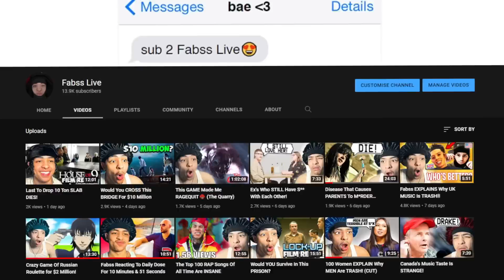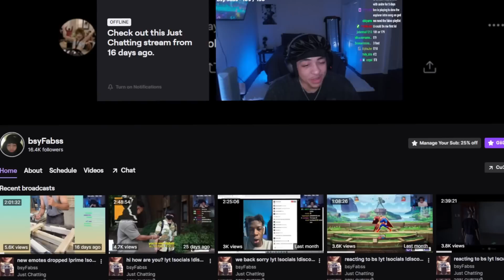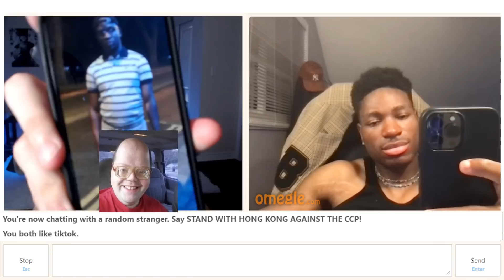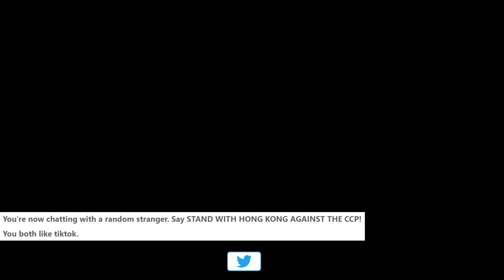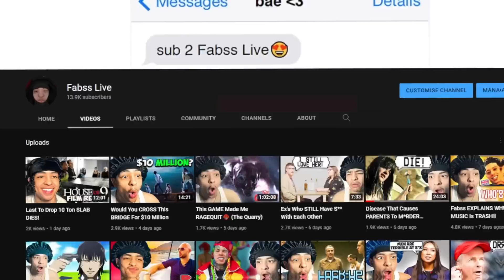OMEGLE But I'm EXPOSING RACISTS For 19 Minutes & 22 Seconds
Install Raid for Free ✅ IOS/ANDROID/PC and get a special starter pack💥 Available only for the next 30 days

omegle trolling
omegle funny
omegle girl
fabss omegle
busyyfabss